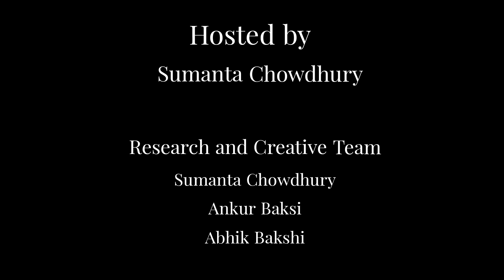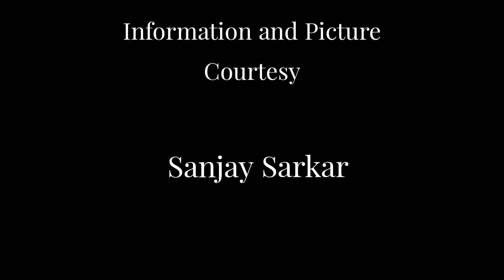Pujo-Kotha (Episode 1) - Bishnupur's Mallaraj Family's Durga Puja ft. Sumanta Chowdhury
In the first episode, we bring the history of ancient Durga Puja of Bishnupur's Mallaraj family. Let's take a trip to history in this episode with our host Sumanta Chowdhury.

Creative Claps